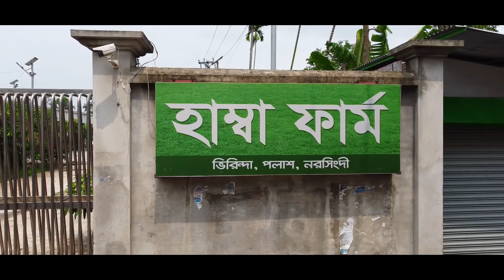Hamba Farm II Commercial Advertisement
•Commercial Online Advertisement II
   Client : Hamba Farm
   Direction : সারোয়ার আহমেদ কিরন
   Media Agency : House of Innovation
   Cinematography/Edit : Deep Rozario
   Voice Artist : Shahruk Khan Sazzad
   Drone Operator : Safayet Ahmed Akash
'DEEP Films' is a Film and Media Production company specialized in making :
  • TV Commercials & Documentaries
  • Film I Drama I Music Video
  • Product Advertisement ( Photo/Video )
Let us tell the story to your business according to your preference. We will ensure quality and perfection for our clients.